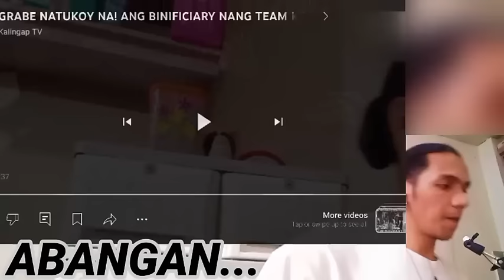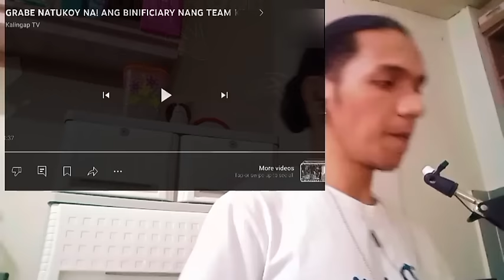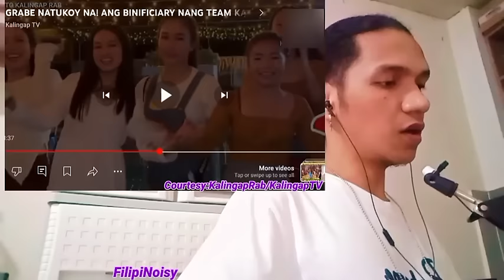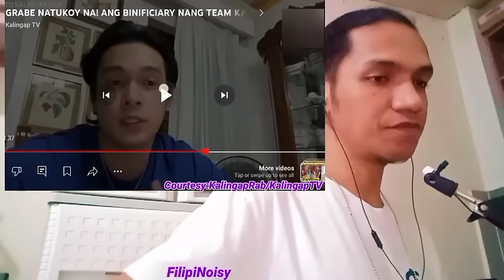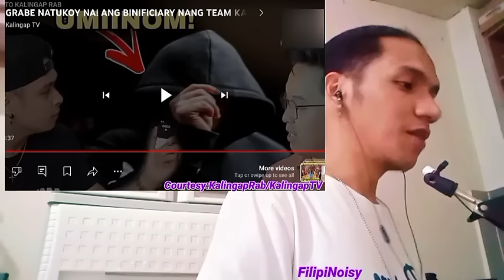Pagtukoy sa Kung sino Sila! | REACTION VIDEO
Gusto Mo Maging Super Special sa Channel? Baka Lang Naman gusto mo ng PERKS! :D